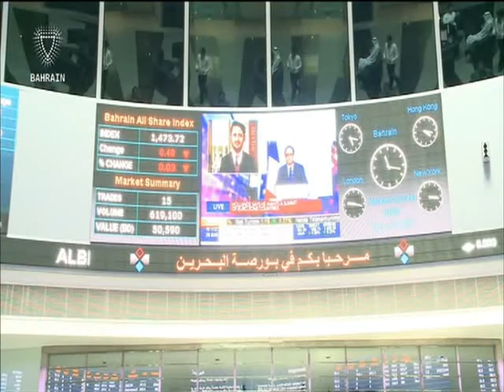البحرين : Bahrain English News Bulletins 14-08-2016